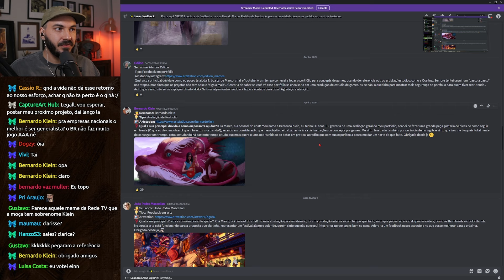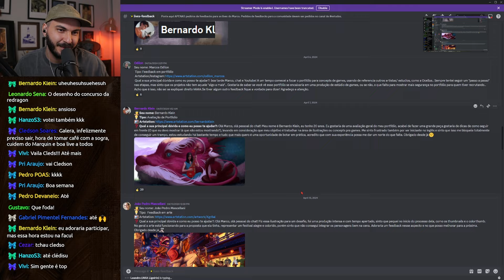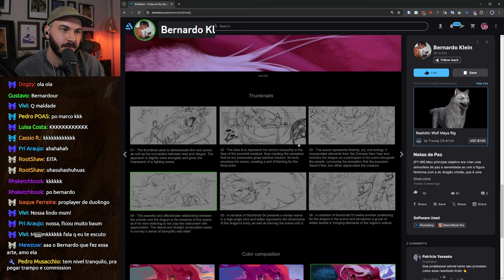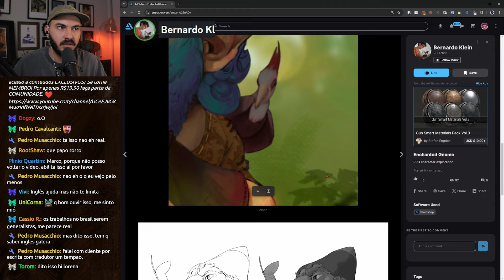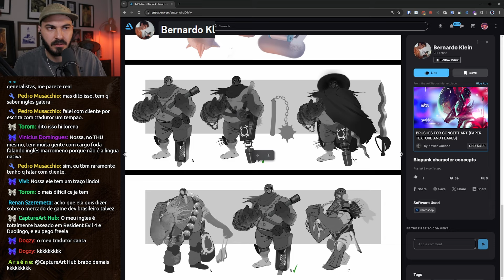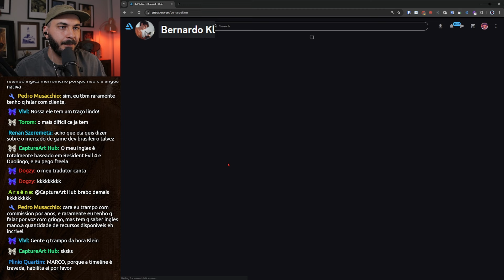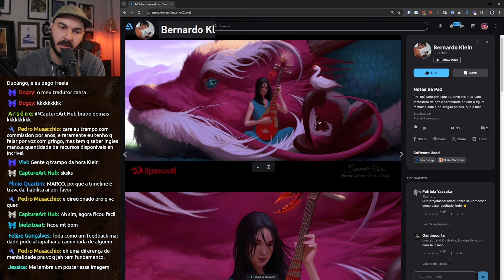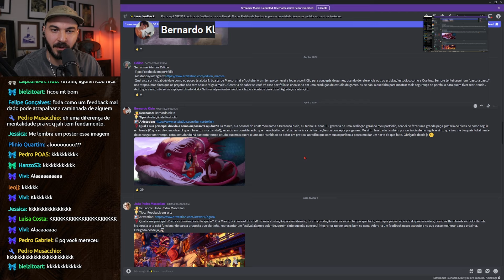🎨 "EU PRECISO SABER INGLÊS pra TRABALHAR NA ÁREA?" | Feedback na arte dos Inscritos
👩‍🎨 Arte enviada por: Bernardo Klein